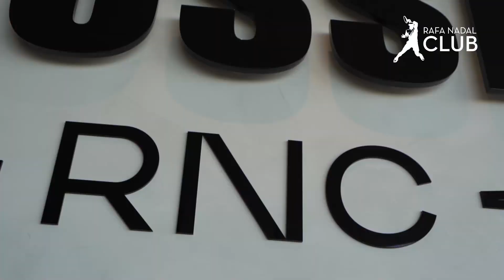¡Ven a conocer las nuevas instalaciones de Crossfit